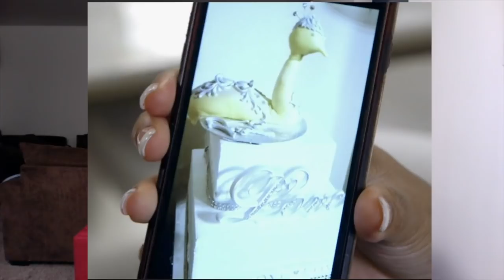Braxton Family Values Season 7 Ep 2 Review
1. Anything & Everything said in all of my videos are my OPINION ONLY.

2. Commentary on all videos are just my opinion, jokes and for entertainment ONLY.

3. All Gossip Chat stories are ALLEGED, not specifically FACTS.